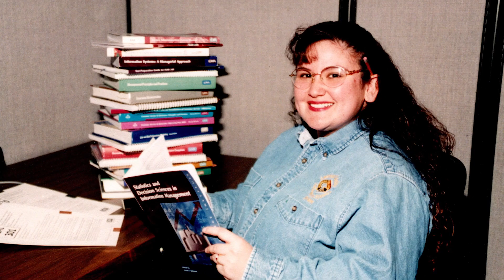Distinguished Alumni Awards 2023: Diana Bittle